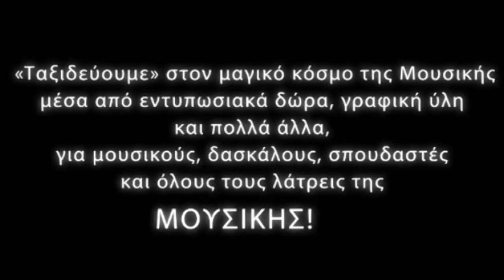THE MUSIC ROOM @ Protaras Wind Youth Band Festival 14/7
ΣΑΒΒΑΤΟ 14 ΙΟΥΛΙΟΥ 17:00 – 22:30

Φέτος το “Protaras Wind Youth Band Festival 2018” φιλοξενεί τον υπέροχο κόσμο του THE MUSIC ROOM!

Στα πλαίσια του Φεστιβάλ Φιλαρμονικών “Protaras Wind Youth Band Festival 2018” που διοργανώνεται κάθε χρόνο στην Δημοτική Πλατεία ΛΕΥΚΟΛΛΑ στον Πρωταρά το 2ο δεκαπενθήμερο του Ιούλη (14 & 15 /7 ) το «THE MUSIC ROOM»  του WISE ONLINE… θα είναι εκεί για εσάς!

ΣΑΒΒΑΤΟ 14 ΙΟΥΛΙΟΥ 17:00 – 22:30.

«Ταξιδεύουμε» στον μαγικό κόσμο της Μουσικής μέσα από εντυπωσιακά δώρα, μουσικά όργανα, ρούχα, διακοσμητικά, μπλουζάκια, αξεσουάρ, φλιτζάνια, γραφική ύλη και πολλά άλλα, για μουσικούς, δασκάλους, σπουδαστές και όλους τους λάτρεις της Μουσικής!  Μια υπέροχη συλλογή Μουσικών δώρων που θα σας καταπλήξει!

Στο Φεστιβάλ Φιλαρμονικών φέτος συμμετέχουν η Συμφωνική Μπάντα «Αρμονία» Δήμου Παραλιμνίου (Διοργανωτής).  Η Φιλαρμονική Ορχήστρα Δήμου Μέσα Γειτονιάς, το Windcraft Band και η Φιλαρμονική Δήμου Λεμεσού.  Περισσότερες λεπτομέρειες μπορείτε να βρείτε στο  “Protaras Wind Youth Band Festival 2018” ή τηλεφωνικώς στο 99442594.

Το Φεστιβάλ Φιλαρμονικών "Protaras Wind Youth Band Festival 2018” φέτος θα διεξαχθεί στις 14 και 15 Ιουλίου, με ελεύθερη είσοδο προς το κοινό.  Με πρωτεργάτη τη Συμφωνική Ορχήστρα του Δήμου Παραλιμνίου "ΑΡΜΟΝΙΑ" θα μας χαρίσουν και φέτος εξαιρετικές μουσικές παραστάσεις στη Δημοτική Πλατεία Εκδηλώσεων ''ΛΕΥΚΟΛΛΑ''.

Αυτό το καλοκαίρι, πάμε όλοι στο “Protaras Wind Youth Band Festival 2018”!